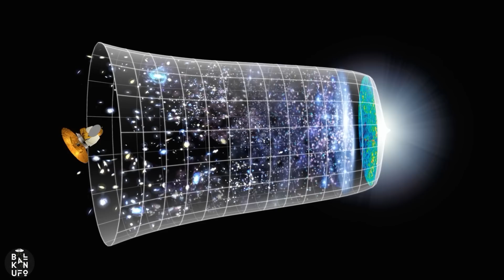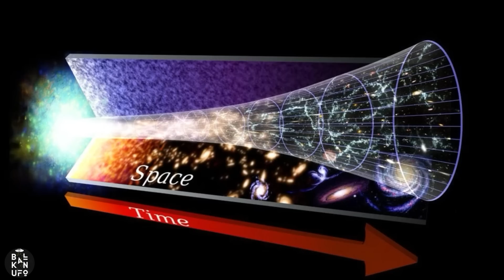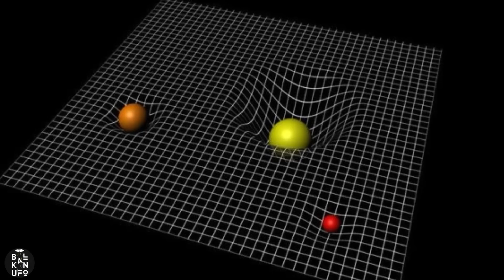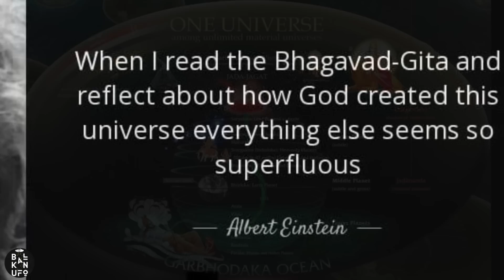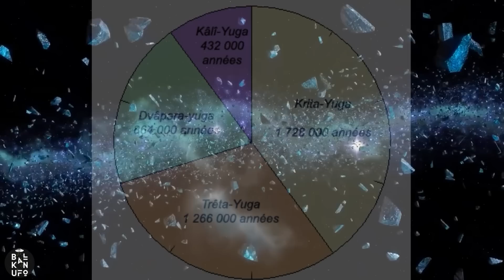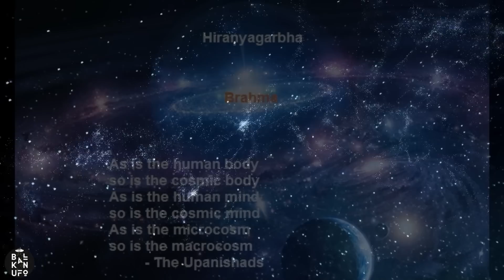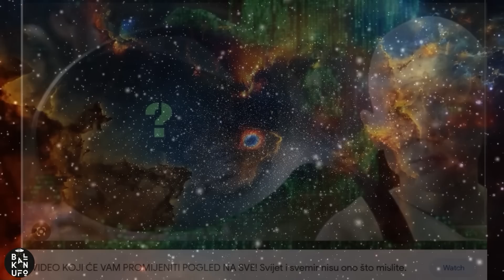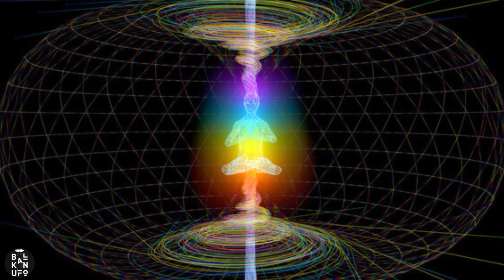DREVNE civilizacije su znale pravu ISTINU o univerzumu: Kako se svemir rađa i umire!?